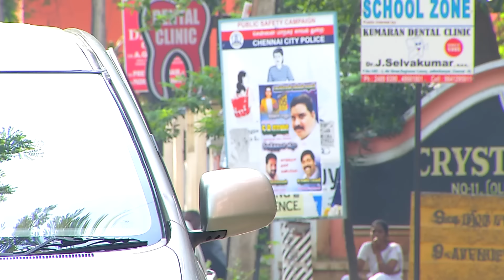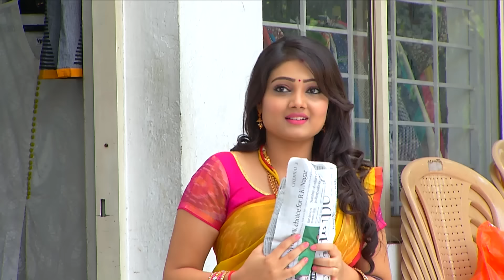ROJA Serial | Episode 157 | Priyanka | SibbuSuryan | SunTV Serial |Saregama TVShows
Story – Saregama
Screenplay – S.Sekkizhar
Dialogue - Guru Sampath